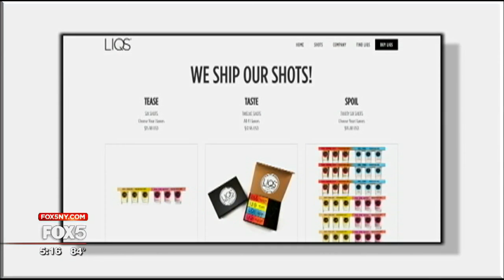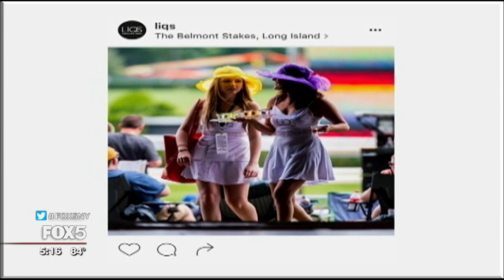Liqs: Portable Cocktail Shots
A local liquor startup is trying to change your impression of shots as something you'd only throw back at a frat party or a bachelorette.

Michael Glickman and Harley Bauer's brand is Liqs. They call their product a complex cocktail shot with fresh fruit juice, natural flavors, a little bit of sugar. Glickman says it's like a mixology cocktail in a portable shot glass.

In other words, Liqs are not cheap shots for college kids.

Bauer says they use six-times-distilled vodka, 99 percent agave tequila, and premium whiskey.

When Glickman and Bauer launched the brand three years ago, their hope was to cater to the millennials and young professionals looking for slightly more sophisticated drinks. They hired a mixologist in New York City who created 50 different cocktails for them. Then they brought in family, friends, and friends of friends to do over a dozen tastings.

They launched in 2013 with four different flavors: Vodka Kamikaze, Vodka Lychee Grapefruit, Vodka Lemondrop, and Tequila Cinnamon Orange, selling 6-packs for about $16.

Their biggest hit is Tequila Cinnamon Orange, hands down, says Glickman.

Liqs was initially funded with $600,000 from Bauer's family who founded Crumbs Bake Shop. This year they're hoping to triple their sales to $1.5 million.

According to Bauer, in their first year they sold 2,400 cases, in their second year they sold around 5,000, and this year they're hoping to approach 15,000 cases.

Last summer they had a major moment when Brooke Shields tried out Liqs at an event in the Hamptons. Bauer and Glickman say they were very impressed with her shotability, calling Shields a pro.

This summer Liqs was one of the official beverages of the Belmont Stakes, a big event for a local independent liquor startup in a field run by giant suppliers.

Bauer says they love being a New York City brand, doing this on their own. He says they may not have a $100 million marketing budget, but when you have a cool product like theirs, there are ways around that.

--ALISON MORRIS